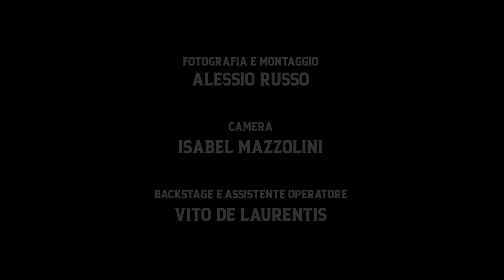A CHRISTMAS CAROL - Il canto di Natale | Matt & Bise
Scrooge è un vecchio banchiere della Londra del 1843, ricco, avido ed estremamente egoista, al punto di non spendere nulla nemmeno per se'. Per lui il Natale è una grandissima perdita di tempo, un giorno sprecato a non lavorare e guadagnare soldi. Costringe così il suo umile impiegato Bob, al quale già dà uno stipendio da fame, a rimanere in ufficio e lavorare per lui anche il giorno della Vigilia di Natale. Ma questa notte caro Scrooge, ti faranno visita 3 fantasmi...

Questo è il nostro piccolo film di Natale, ci siamo impegnati molto e speriamo possa piacervi. Se volete supportarci mandate questo video a chi amate di più. Tanti auguri e buon Natale 🎄

Matt & Bise presentano:
A Christmas Carol - Il canto di Natale

Si ringrazia:
Shade, Eleonora Gaggero, Emilife, iPantellas, Leonardo Decarli, Chiara Giubergia, Lucrezia Bertini, la piccola Ludovica

Make Up: Sara Guerrasi

Scenografia e Costumi: Federica Argentero, Marco Cappai

Fonico di Presa diretta: Luca Cafarelli

Camera: Isabel Mazzolini

Assistente/Backstage: Vito DeLaurentis

Regia e montaggio: Alessio Russo